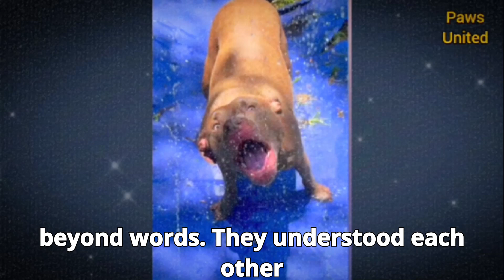Saving a Life: The Rescue of a Homeless Dog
Pam didn't know what to expect when she first met Ted. Abandoned on the streets with an appearance that many considered strange, he seemed frightening to some. His large, floppy ears and disproportionately big head drew negative attention, resulting in disapproving looks and hurtful comments. But for Pam, there was something special about that little dog, something she couldn't ignore. Without hesitation, she took him home, determined to give him a second chance.Shortly after the adoption, Ted faced an unexpected obstacle. He began vomiting incessantly, and after a series of tests, the vets discovered an intestinal obstruction. Surgery was urgently needed, but the cost was exorbitant. Pam, however, didn't think twice. She knew that Ted wasn't just a pet but a being who deserved all the love and care in the world. She decided she would do whatever it took to save him, even if it meant sacrificing her own savings.The surgery was successful, and Ted, once so fragile, began to show signs of recovery. Over time, he transformed into a strong and healthy dog, brimming with energy and joy. But Pam knew their journey together was just beginning. She was determined to dispel all the prejudices surrounding Ted's appearance and the breed he represented. So, she began dedicating hours and hours to training, showing the world that Ted wasn't just beautiful on the inside but also obedient, affectionate, and loyal.